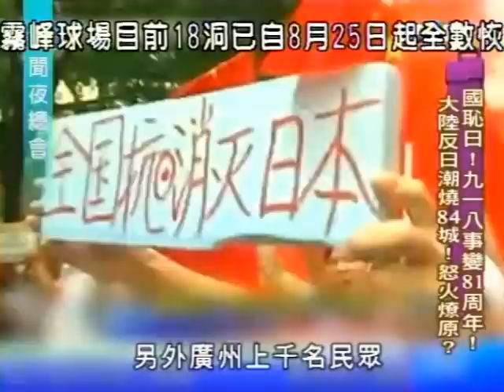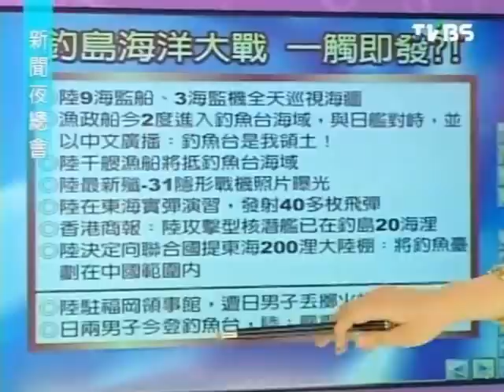新聞夜總會 2012-09-18